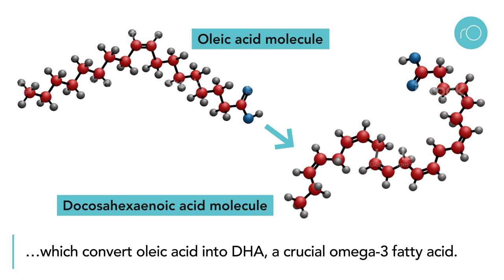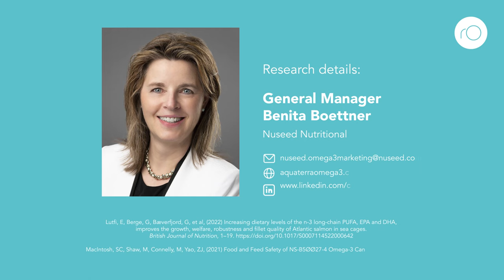Could a plant be used to improve omega-3 intake?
Most omega-3 comes from fish and other marine sources. However, with climate change and overfishing, marine resources are diminishing. Nuseed has developed genetically engineered DHA canola oil, commercially known as Aquaterra® and Nutriterra®, that provides a sustainable plant-based source of omega-3 which can be used in animal feeds, food, and nutraceuticals.